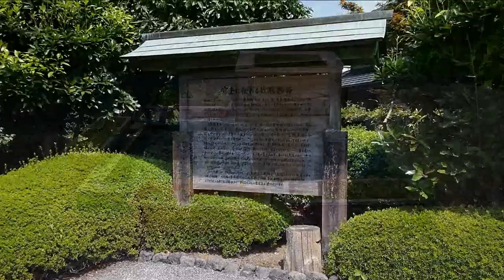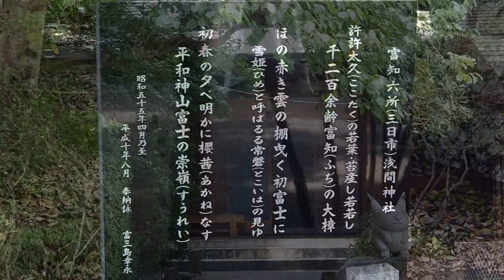富士山かぐや姫伝説「かぐや姫伝説のまち」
「かぐや姫伝説」伝承の地‹静岡県富士市›　伝説に由来した数多くの（地名・言い伝え）を探ってみました。以下、順次ご覧下さい。
0:09 湧水公園
1:03 竹採公園
1:23 滝川神社
1:31 かがみ石公園
2:07 富知六所浅間神社